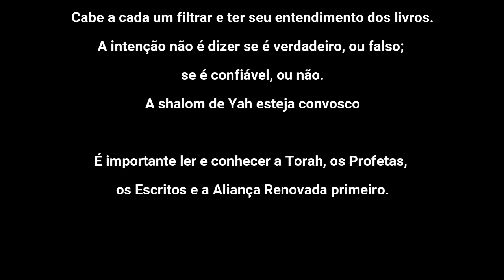Evangelho Segundo Felipe - E. Apócrifos |Audiolivro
O Evangelho de Filipe constitiui um dos livros apócrifos da biblioteca de Nag Hammadi; à semelhança do Evangelho de Tomé, é um evangelho de ditos, ou seja, uma colecção de sentenças encerrando grande sabedoria, atribuídas a Yahushua.
A atribuição do texto a Filipe é conjunturalmente moderna; a sua única relação com o apóstolo São Filipe deve-se ao facto de ser o único apóstolo mencionado nos manuscritos (73, 8).[1] Na verdade, o texto deve ter sido redigido algures entre os anos 180 e 350[2] da nossa Era, portanto muito depois da morte do discípulo do Mashiach.
De uma forma muito similar a João 19:25-26, o Evangelho de Filipe apresenta Maria Madalena dentre os discípulos de Jesus, adicionando que ela era sua "companheira" (koinônos):

“ E havia três que andavam com o MarYah: Maria, sua mãe, e sua irmã, e Madalena, aquela que era chamada sua companheira. Sua irmã,[a] sua mãe e sua companheira eram, cada uma, Maria.

A irritação dos outros discípulos com o amor e afeição que Yahushua tinha por Maria Madalena é evidente (o texto original está muito fragmentado e as suposições estão entre colchetes):

“ E a companheira do [Salvador era Mar]ia Ma[da]lena. [Cristo amou] M[aria] mais do que [todos] os disc[ípulos, e costumava] beijá-la [frequentemente] na [boca]. Os demais [discípulos se ofendiam com isso e expressaram seu descontentamento]. Eles disseram "Por que você a ama mais do que a nós?" O Salvador respondeu-lhes, "Por que eu não vos amo como a amo?"